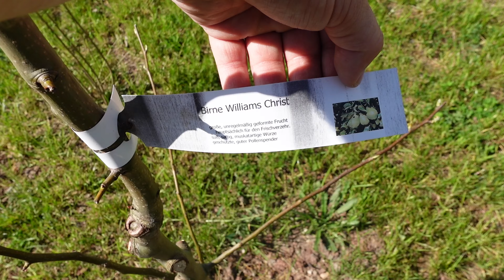Gartenrundgang 2024 I Außenanlagen Update I Sichtschutz aus Lärche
Ja servus zusammen, heute nehme ich euch einmal mit und zeige euch den aktuellen Stand unseres Gartens. Wir haben eine Ligusterhecke gepflanzt und unsere Terrasse ist soweit endlich fertig. Ein Sichtschutz aus Lärchenholz ist eingezogen und verschiedene Obstbäume wurden gepflanzt. Ebenfalls ist unser Worx Landroid M700 Plus Mähroboter eingezogen und verrichtet fleißig seine Arbeit. Wenn du weitere Fragen zu unserem Garten hast, stelle Sie gerne in den Kommentaren :-)

Folgende Sachen habe ich im Video gezeigt:

Überdachung Vorhänge
Vorhang Seil